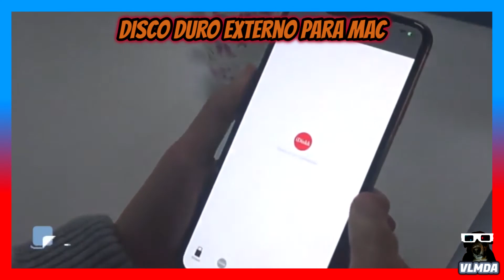DISCO DURO EXTERNO PARA MAC IPHONE IPAD y MACBOOK de AMAZON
⬇⬇LINK EN LA DESCRIPCION⬇⬇

Disco Duro Externo Para Mac 1 TB